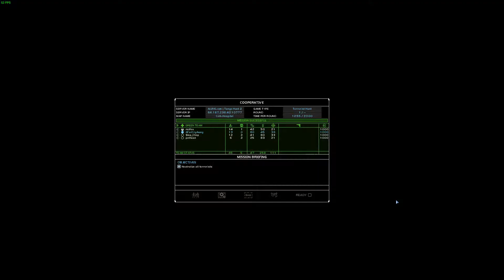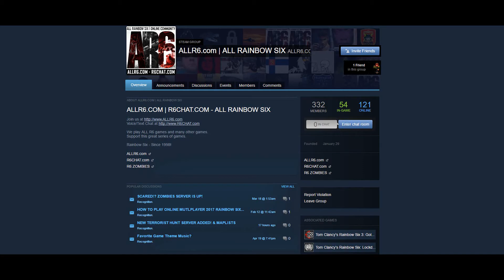Rainbow Six 3: Raven Shield ➤ Hospital Raid! | How to Play Online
Today, we liberate a hospital from the opposing forces in Rainbow Six 3: Raven Shield coop tango hunt!